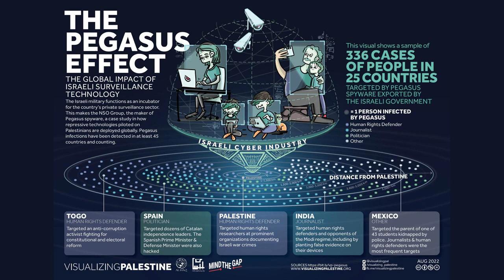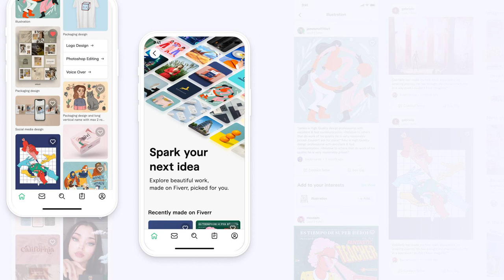The Impact of Technology on Modern History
Contents:
00:00 - Chapter 1: Technology and Its Impact on Modern History
00:49 - Chapter 2: The Positive Effects of Technology on Modern History
00:59 - Chapter 3: Communication and Education Revolutionized by Technology
01:46 - Chapter 4: Advancements in Medicine and Addressing Environmental Challenges
02:18 - Chapter 5: Transportation Revolution and Positive Effects on Modern History
02:36 - Chapter 6: Challenges and Negative Consequences of Technology on Modern History

The Impact of Technology on Modern History - Unveiling the Revolutionary Transformation

Welcome to The Impact of Technology on Modern History, a captivating video that delves into the profound influence of technology on our world, reshaping the course of human civilization. Join us on an enlightening journey as we explore the remarkable advancements that have shaped the modern era.

In this thought-provoking video, we examine how technology has revolutionized various aspects of human existence, from communication and transportation to medicine and industry. Witness the transformative power of innovation as we uncover the pivotal moments that have propelled us into the digital age.

Through a meticulously crafted narrative, we navigate the timeline of technological breakthroughs, starting with the Industrial Revolution and its game-changing inventions. Experience the awe-inspiring impact of steam engines, mechanization, and mass production, which forever altered the fabric of society.

As we progress, we explore the birth of the information age, where the advent of computers and the internet reshaped the way we live, work, and interact. Discover how these technological marvels have accelerated the exchange of knowledge, connected people across the globe, and unlocked unprecedented opportunities for growth and development.

Prepare to be captivated by the stories of visionaries and inventors who defied the boundaries of possibility. From the genius of Thomas Edison and his invention of the light bulb to the visionary minds behind the creation of smartphones and artificial intelligence, witness the indelible mark left by these trailblazers on our modern world.

Moreover, we delve into the impact of technology on warfare, exploring the evolution of weaponry and military strategies. Discover how technological advancements have both protected and threatened nations, forever changing the dynamics of conflict and defense.

The Impact of Technology on Modern History serves as a reminder of the incredible achievements and challenges that have shaped our present reality. Gain a deeper understanding of the profound influence technology has had on our lives, paving the way for a future filled with limitless possibilities.

So, sit back, relax, and embark on this captivating journey through time and innovation. Prepare to be amazed by the transformative power of technology and its enduring impact on modern history.